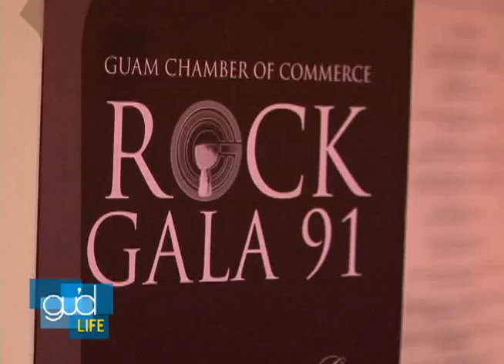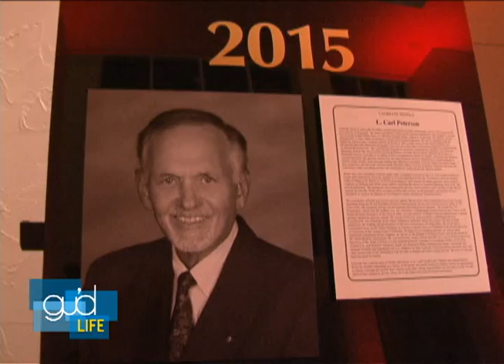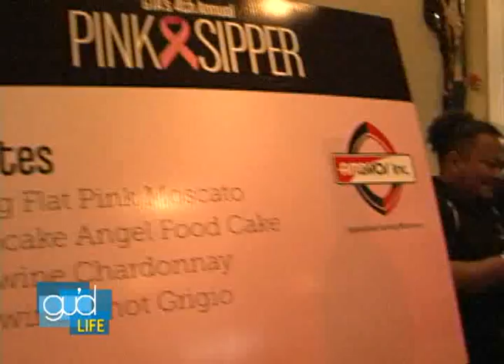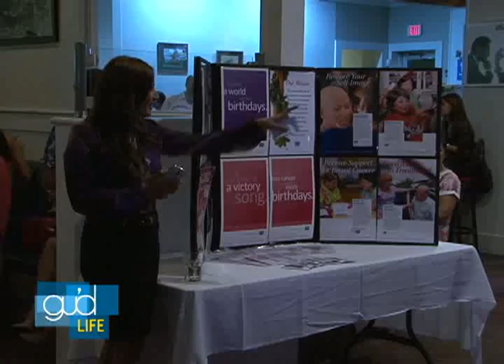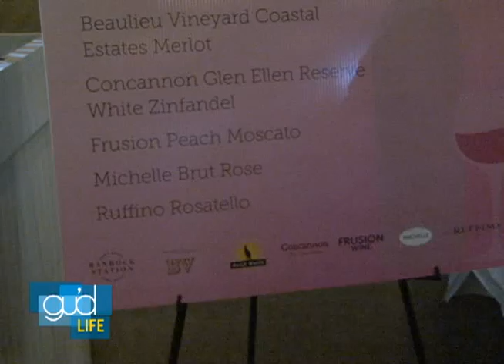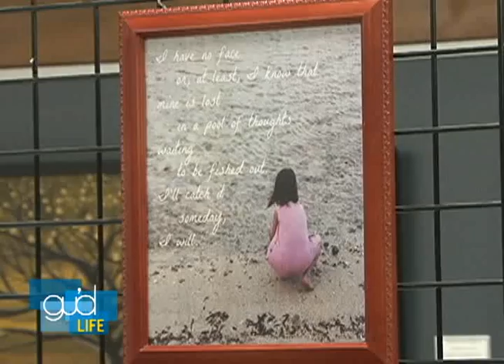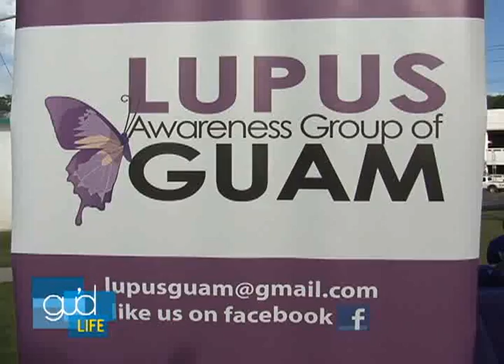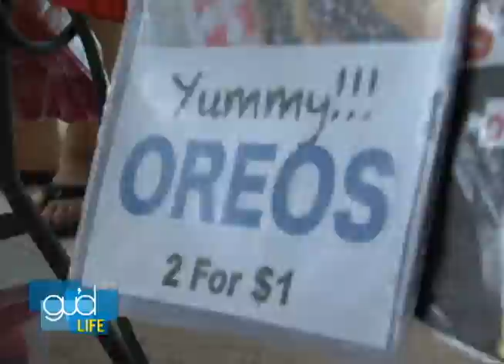The GU'd Life - Episode 1 (series debut)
We're never at a loss for social events and activities on Guam!  From cocktail parties and galas to art exhibits, awareness waves, village festivals and more, keeping up with the community can be overwhelming! The GU'd Life is your monthly lighthearted "on the town" look at community affairs.

You can also catch in at various times on Local 2 (for DOCOMO Pacific subscribers) and Guam News Network (GTA Channel 17).